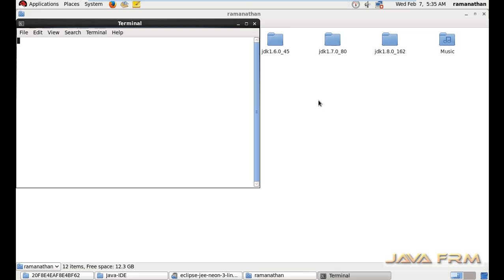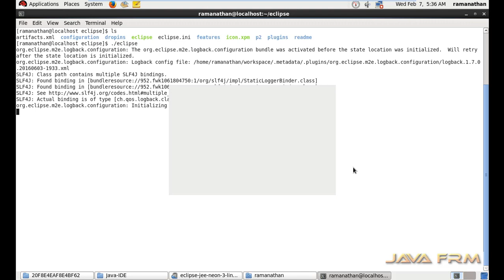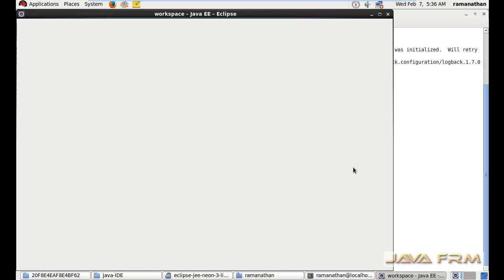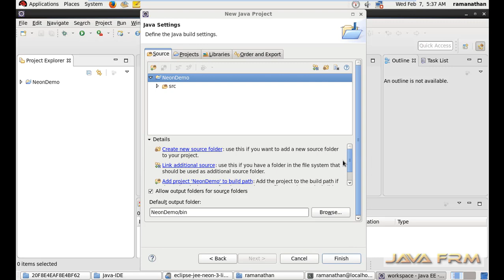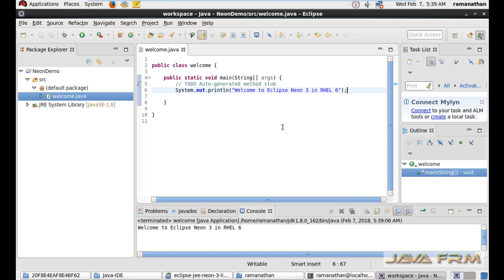Eclipse Neon 3 Installation in RedHat Enterprise Linux 6.9 (RHEL 6.9)